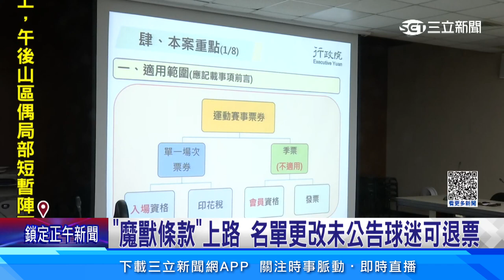「魔獸未出賽」遭球迷逼退票 新規要求公告名單｜三立娛樂星聞